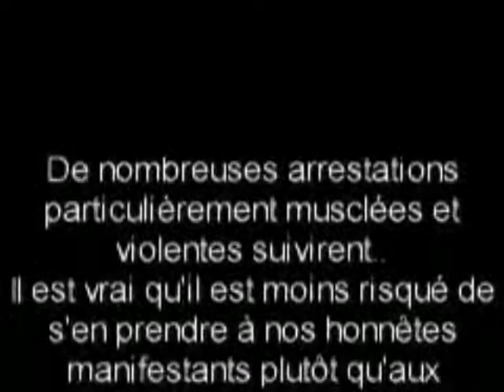Nation, Euro-Rus & Vlaams Nationalisten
Rechts extremisten van Euro-Rus , Nation en enkele Vlaams nationalisten manifesteerden op zondag 4 november in Elsene. Euro-Rus haalde in 2006 nog (KKK-leider en oprichter stormfront) David Duke naar België voor een toespraak.